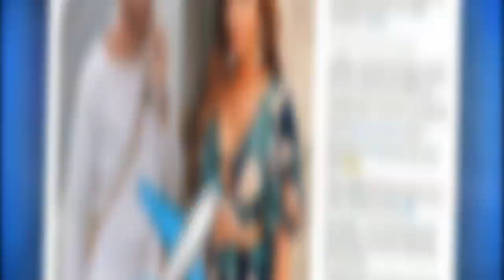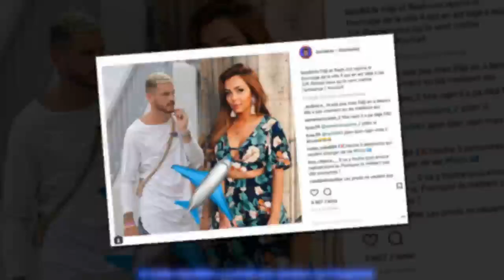La Villa 4 : Raphaël Pépin et Fidji au casting ? Des photos sèment le doute sur Snapchat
Il y a plusieurs semaines, le tournage de "La Villa des cœurs brisés 4" a démarré à Punta Cana. Si des candidats ont déjà quitté l'aventure, d'autres ont rejoint la villa, notamment Loana qui a officialisé sa participation au programme sur Instagram. Deux autres candidats auraient également posé leurs valises en République dominicaine : Raphaël Pépin et Fidji.